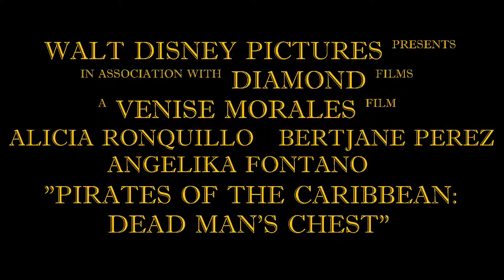POTC Movie Trailer | III - Diamond | Movie Trailer Shoot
Pirates of the Caribbean Movie Trailer Remake
by 3rd year Diamond of St. James College of Quezon City S.Y 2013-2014
an English Project